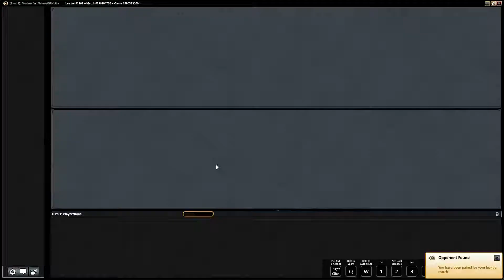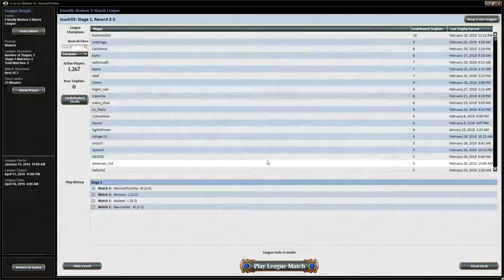Affinity League 2 Match 4 - Storm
League 2 with Affinity! Now with less tin voice!